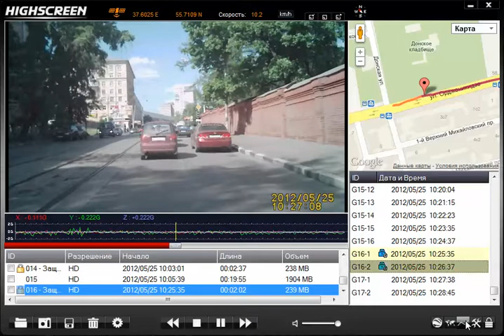Highscreen Black Box Radar-HD video manager app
Приложение для просмотра видео, снятого на видеорегистратор Highscreen Black Box Radar-HD